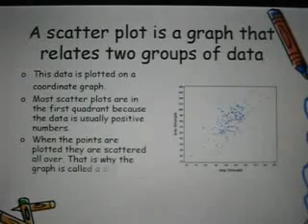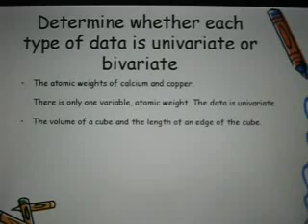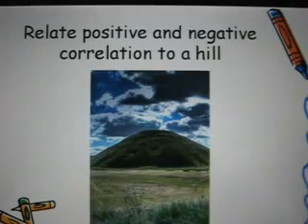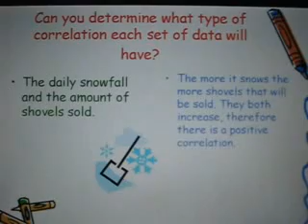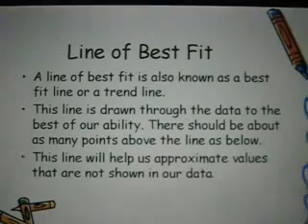Scatter Plot - Correlation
In this video students will learn about scatter plot graphs correlation line of best fit univariate data and bivariate data.  Slope and Correlation